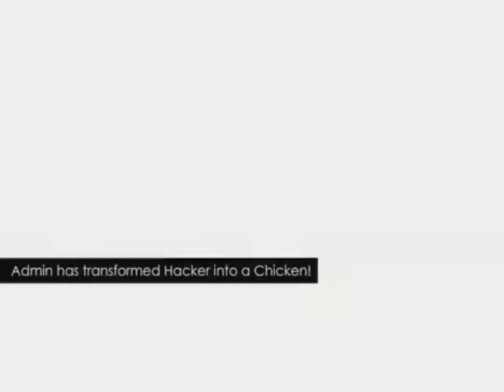Filler 2.wmv (AKA Admin Turns Hacker into a chicken)